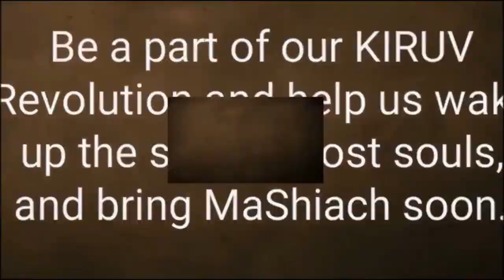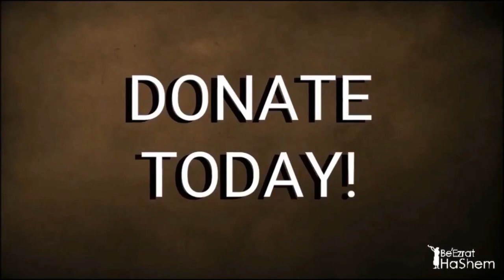Immodesty is Disgusting to HaShem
These Indian Women Thought Their Hair Was Going To The Gods.But It Ended Up In Wigs

The WIG DEBATE 2019/5779

Rabbi Yaron Reuven discusses the concept of immodesty and its implications. He emphasizes that immodesty is considered disgusting to HaShem. He argues that when a woman uses her physical beauty for immoral purposes, it becomes repulsive rather than an expression of the beauty HaShem has bestowed upon her.

The Rabbi cites the story of Rabbi Akiva being sent prostitutes by a king who wanted to show respect. Rabbi Akiva's reaction of vomiting emphasizes the disgust HaShem feels towards immodesty. This disgust should be mirrored by humans, so seeing immodesty should evoke feelings of revulsion.